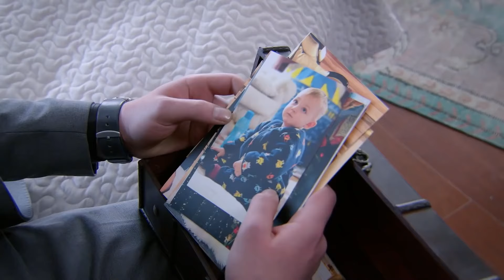Kafana göre iş yapma | Yaralı Kuşlar